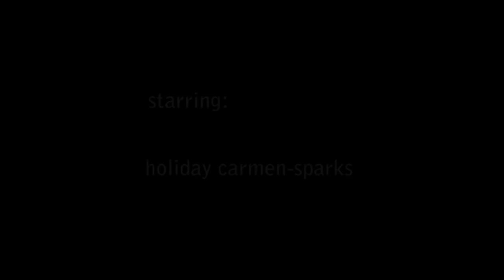Holiday by Tony Lawrence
A beautiful girl sees beyond her reflection in the mirror. Shot on Black and White Super 8 film, then projected through a home made refraction chamber where wave effects and coloured dye were added. Consciousness overwhelmed by physiology. Runtime 6min 45secs